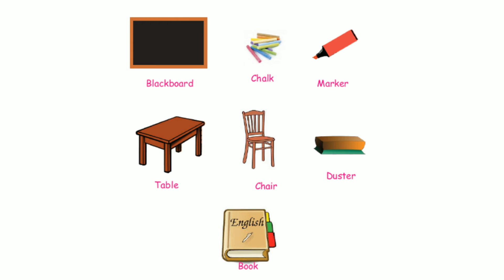9 nur m3 d9 My School Teacher